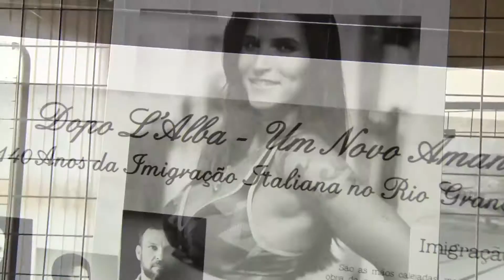Em Pauta - Exposição 140 Anos da Imigração Italiana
Venha visitar a Exposição 140 Anos da Imigração Italiana, que acontece no Espaço Mario Crosa aqui na Câmara Municipal.